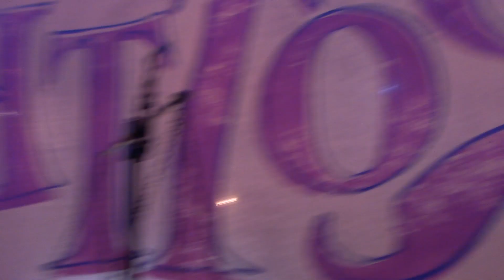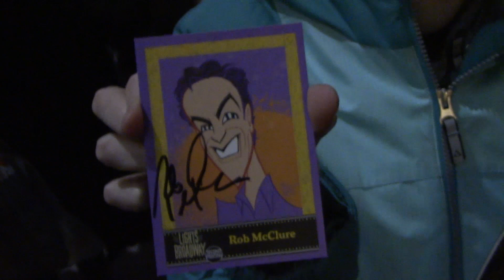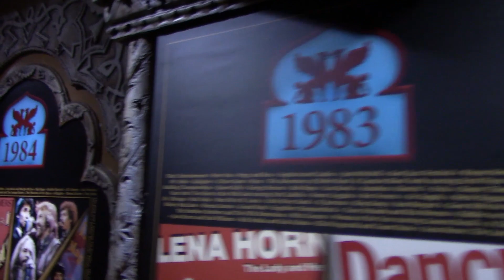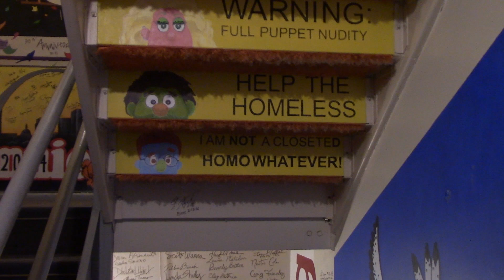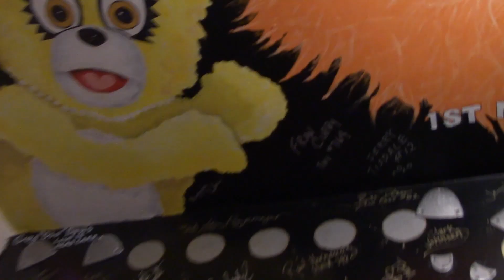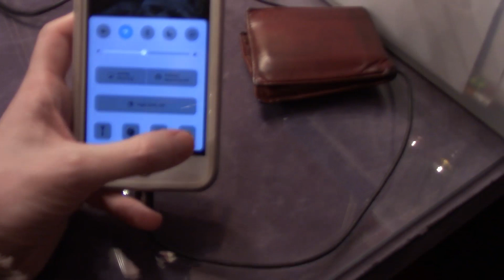Episode 3 - Bottoms Up: Backstage at the SOMETHING ROTTEN! Tour with Rob McClure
SOMETHING ROTTEN'S Rob McClure takes us to The Fabulous Fox Theatre in St. Louis! Plus, there's some stagedooring, an AVENUE Q flashback and Josh Grisetti breaking into Rob's dressing room.